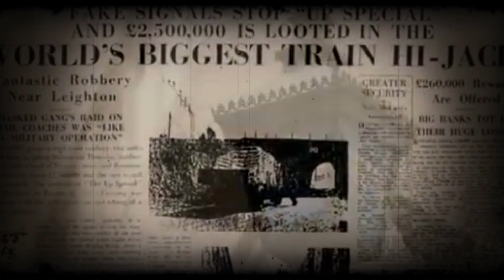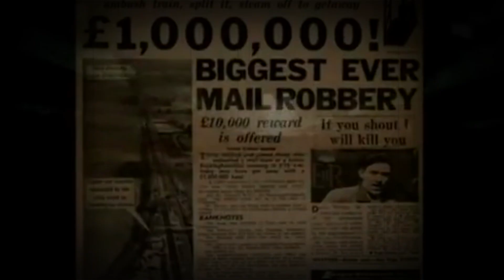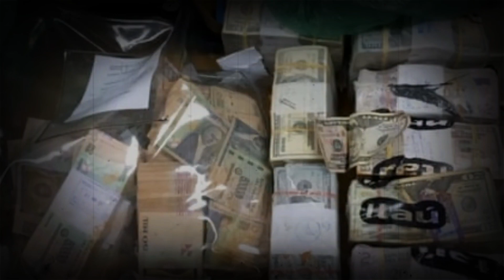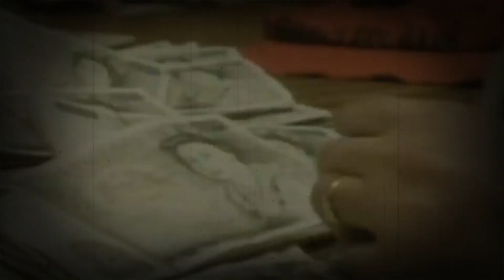7 MOST Impressive Heists Of All Time!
7 MOST Impressive Heists Of All Time!

▶️ All our uploads are originally mady by our team with our voiceover or texts and all the clips we use in our videos fall under Fair Use beacuse we do commentary with our original editing and we put a lot of hard work making entertaining documentary videos.